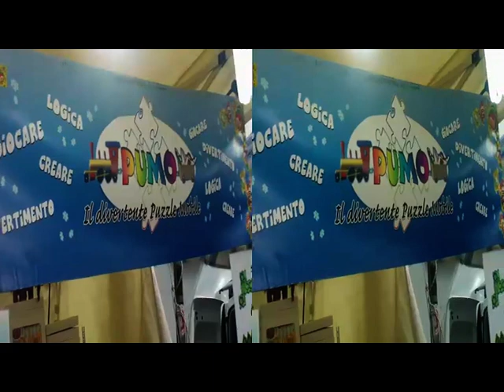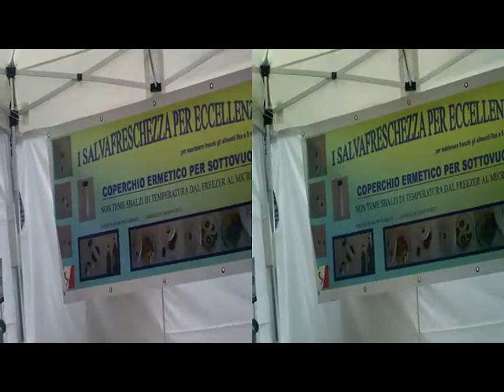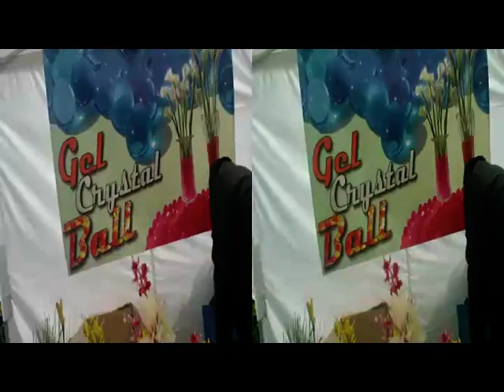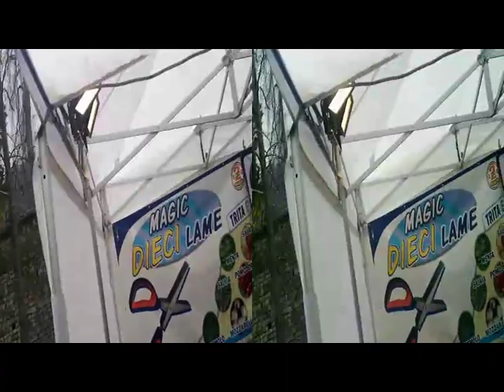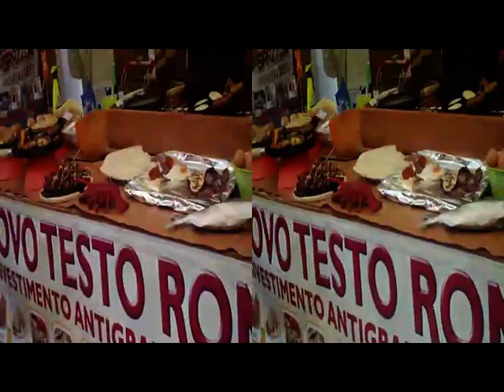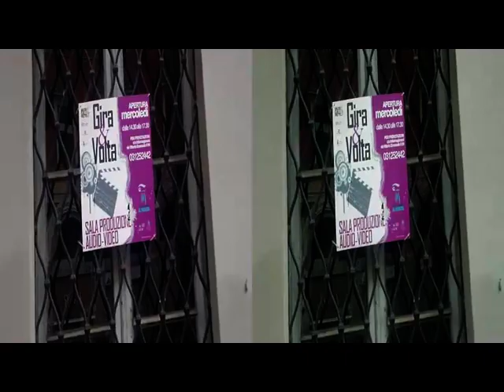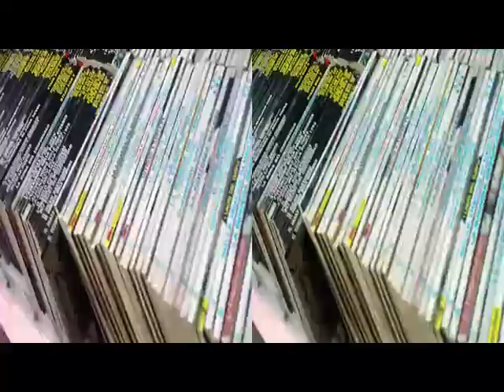COMO - Mercato 1 Aprile 2013 [by Sergio Conergliano]